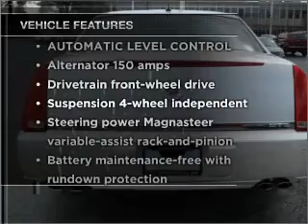2008 Cadillac DTS - Kokomo IN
Year: 2008
Make: Cadillac
Model: DTS
Trim: Sedan 4D
Engine: 4.6 liter 8 cylinder 32 valve MPFI DOHC
Transmission:
Color: White
Mileage: 17481
Address:
1220 East Boulevard